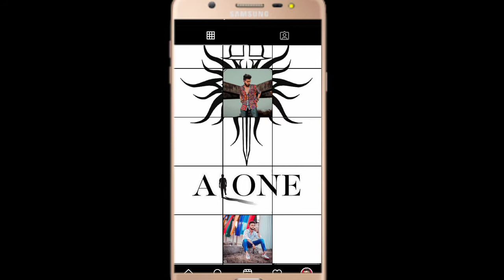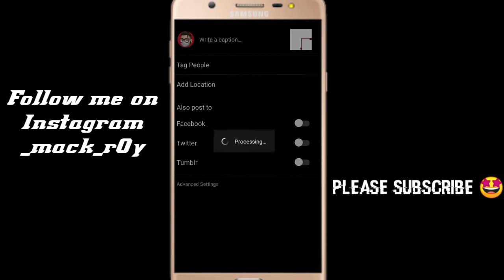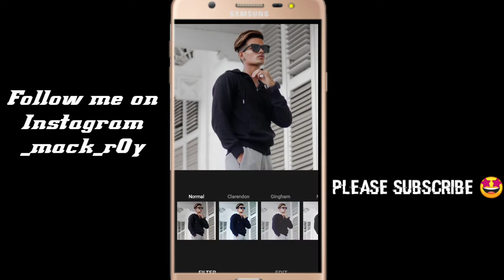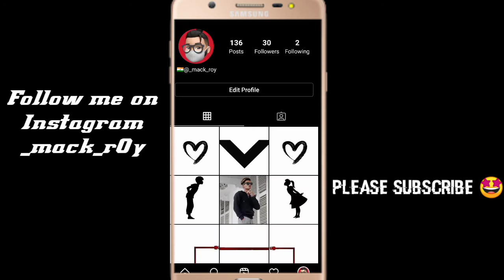latest Instagram layout designing Tutorial | How to Design Instagram profile in simple feed | Hindi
How to download Instagram White background photos and images | new new Instagram feed designing  Tutorial
White background Photos On Instagram profile cool and calm 👌

White background image download and upload 2021 | new series Part:- 1 | By Mac Roy

How to download white background image and upload 2021 | new series Part 1

NEW SERIES WHITE BACKGROUND IMAGE
PART 1 👇👇👇👇

KEEP SHARING ❤️🙏

KEEP SUPPORTING 💓🙏❣️